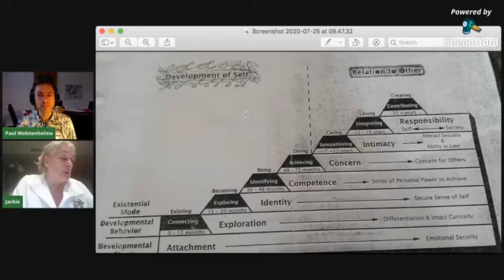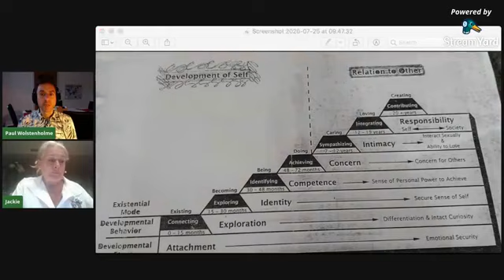Love Addicts & Love Avoiders: Inner Child (part 3)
Jackie Bennis, psychotherapist, completes her trilogy of talks on the wounded inner child. We all have a wounded child within us and, sometimes, this can play out in adulthood through becoming addicted to love or avoidant of love.  Here, Jackie explains where this behaviour comes from, common traits of love addicts/avoiders and how this usually plays out...

Jackie makes reference to several books:
Facing Love Addiction - Pia Mellody
Facing Codependency - Pia Mellody
Women Who Love too Much - Robin Norwood
Getting the Love you Want (a guide for Couples) - Harville Hendrix

This video was originally streamed live on Pathlight Thrive Hive - the Facebook group for support, resources, webinars and connection around MentalHealth, HolisticWellbeing, PersonalDevelopment and navigating life's challenges.

Please get in touch if you would like to share your skills, knowledge or personal mental health journey with the group.